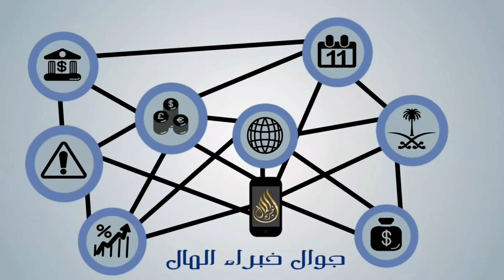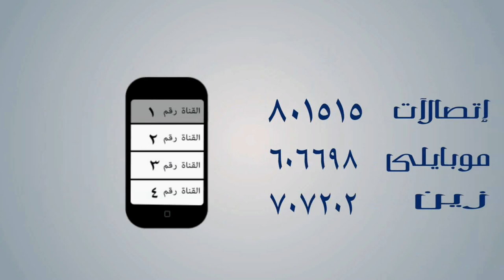جوال خبراء المال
خدمة جوال خبراء المال تتيح لك معرفة كل احداث البورصة لحظة بلحظة